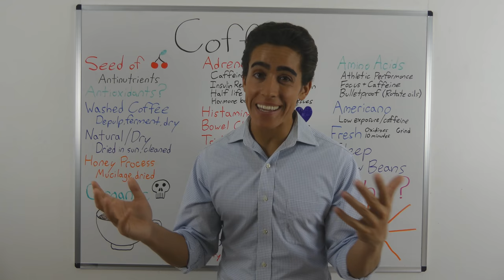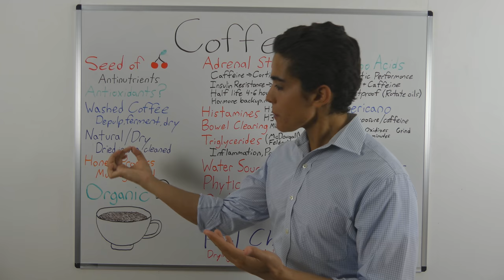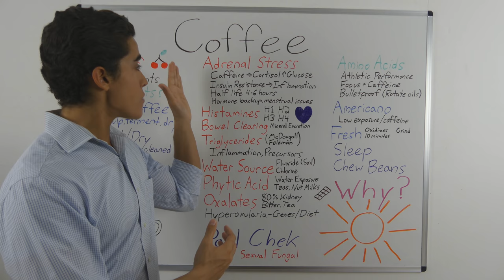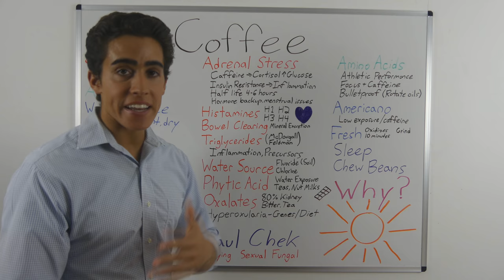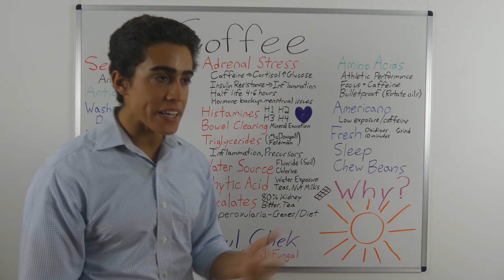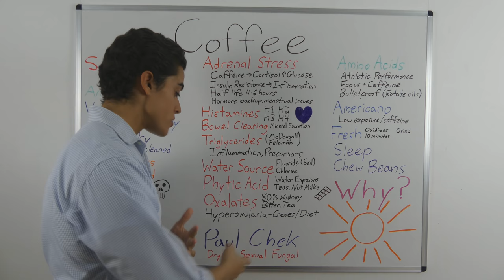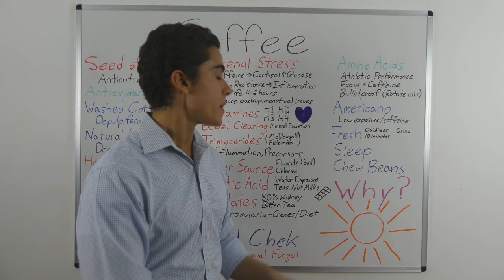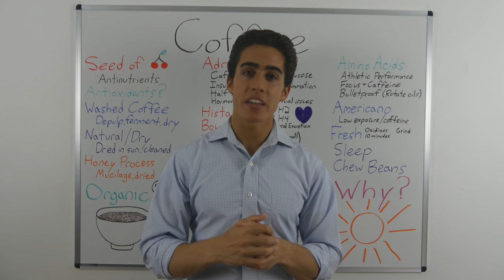Is Coffee Bad for you? Pros and Cons